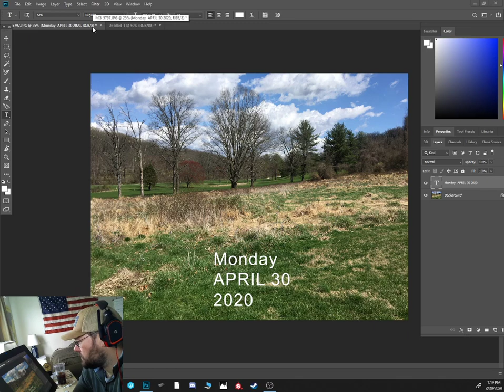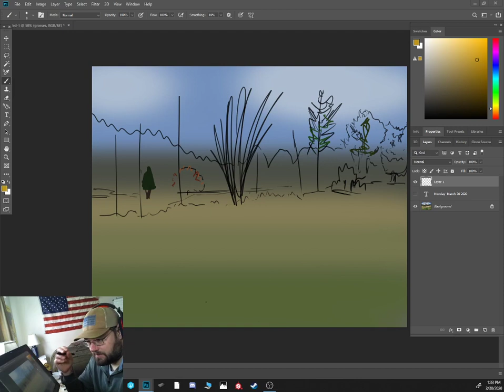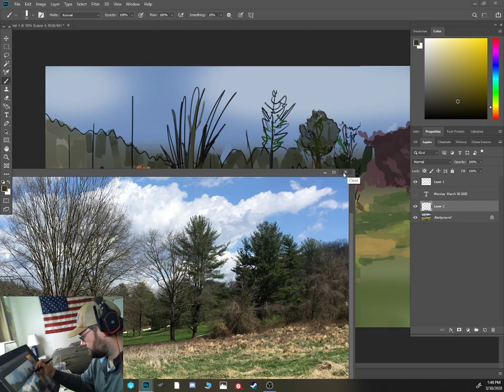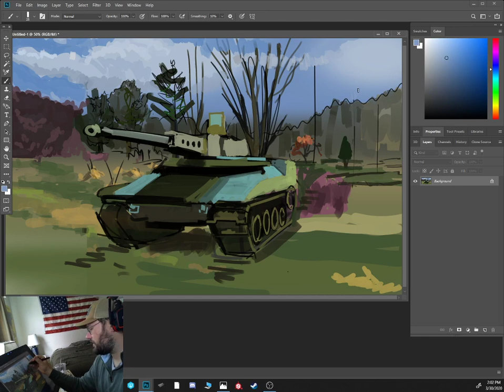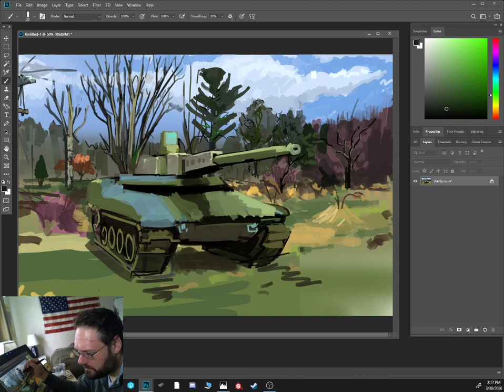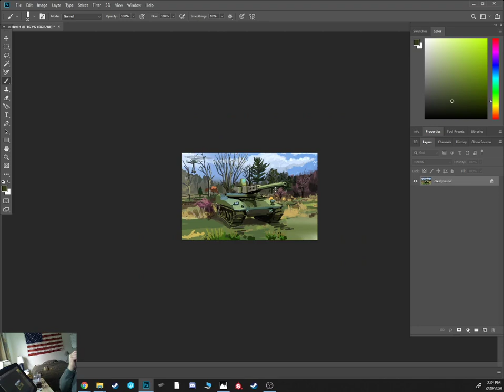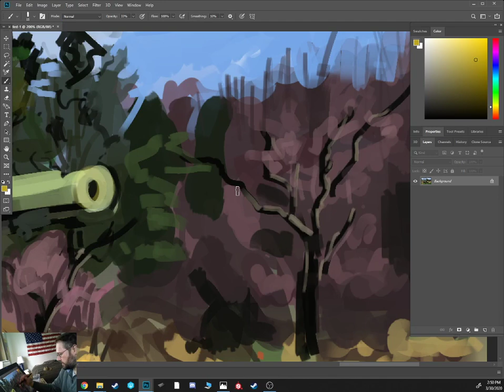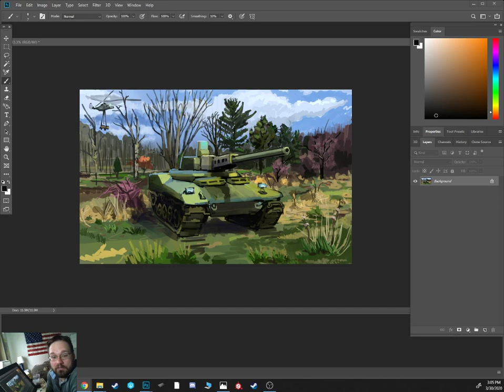Landscape with The Art of Craftsmanship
Technically a mobile-gun-carriage, I think, but it was the only way to make this landscape painting fun to do for me. Collab with The Art of Craftsmanship Youtube channel. Love those guys, hate drawing landscapes, but can do for you, the audience!